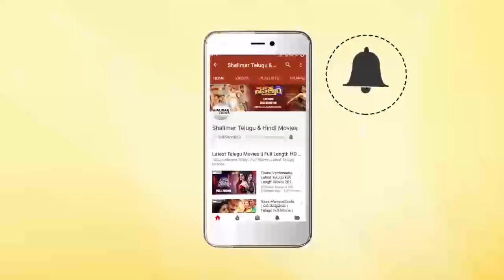EGO Telugu Movie Back 2 Back Video Songs Teaser || Aashish, Simran, Diksha Panth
Watch EGO Telugu Movie Back 2 Back Video Songs Teaser